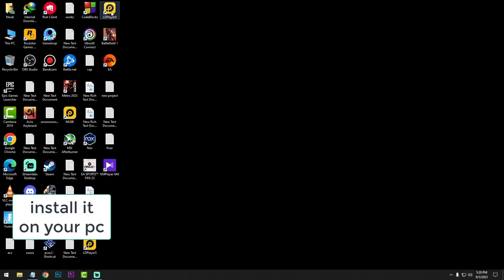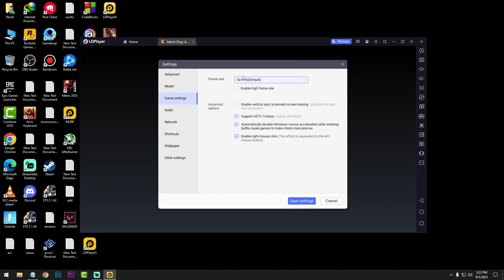How To Play Metal Slug Awakening On PC | 60FPS | Full Installation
Hello Guys

In this video I am going to show you how you can download and play  Metal Slug Awakening on pc using emulator.I am using LD PLAYER 9 for this game.Watch full video and share your opinion.

My PC Specs:
Processor: Intel Pentium Duel Core G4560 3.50GHz
Ram: Team Elite 8GB DDR4 2400MHz
GPU: Nvidia GT1030(2GB GDDR5)
HDD: 1TB
OS: Windows 10 64bit